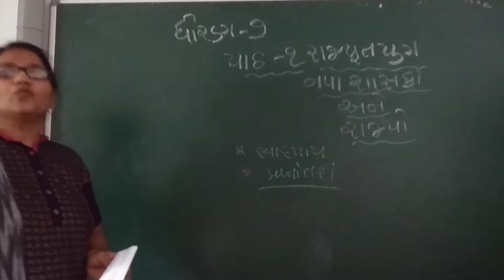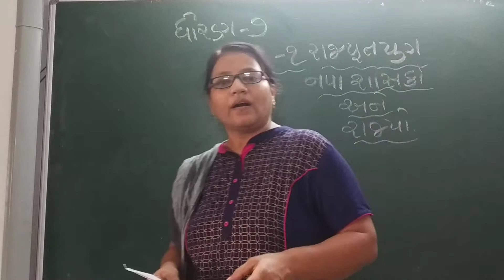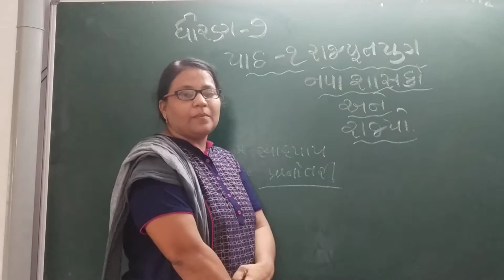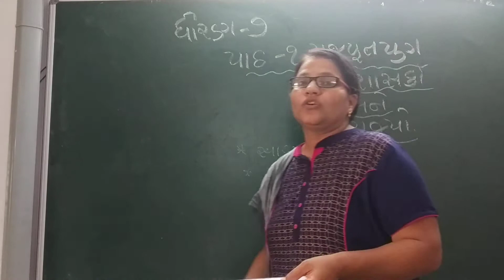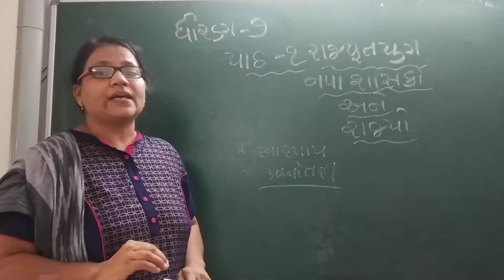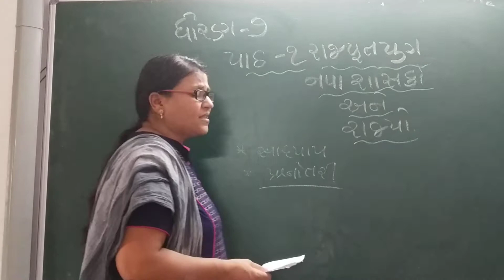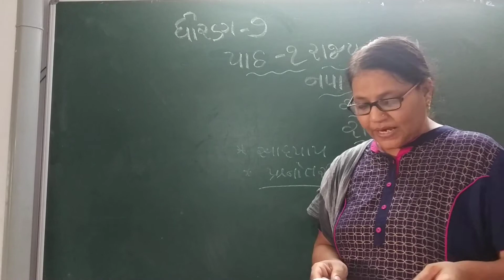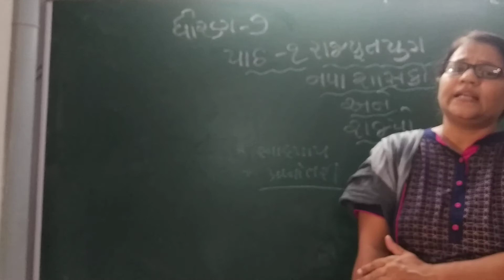GUJ MED STD 7 SUB S S UNIT 1